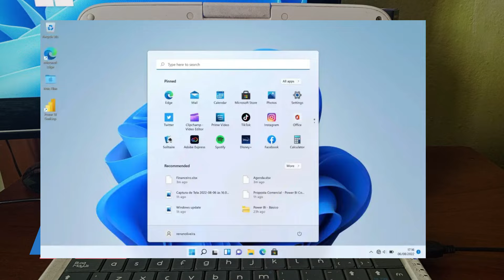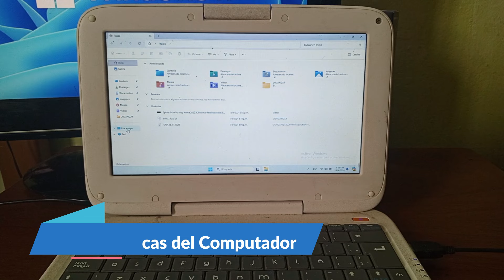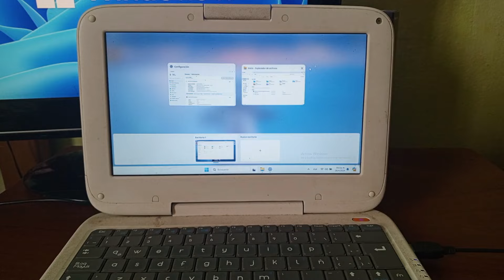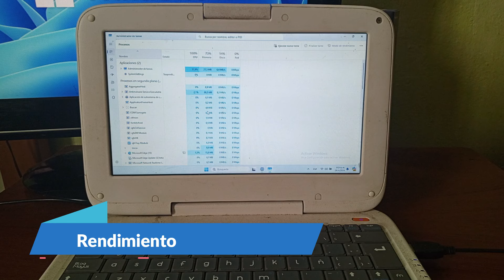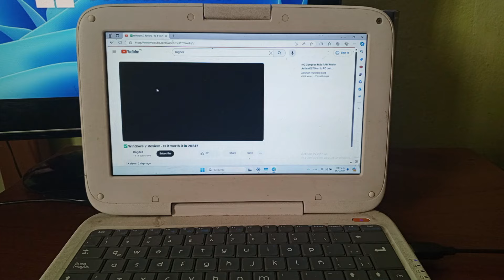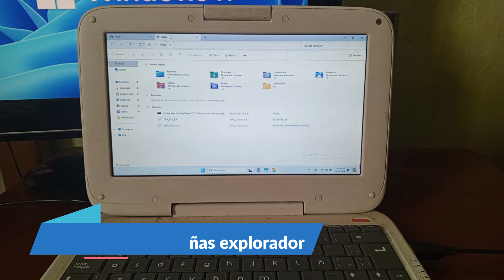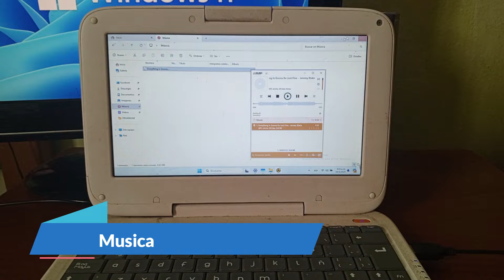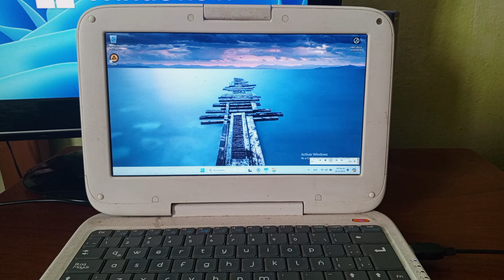✅REVIEW DEL NUEVO Windows 11 LTSC 24H2 -En equipo de bajos recurso 2GB RAM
✅Hola amigos aqui les tengo un Review del Windows 11 LTSC 24H2 2024 en un equipo de bajos recursos.